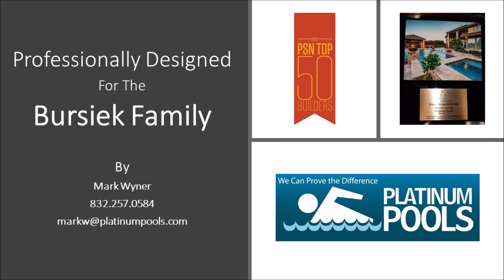Platinum Pools - The Bursiek Family - By Mark Wyner